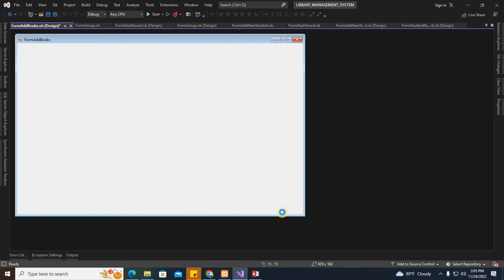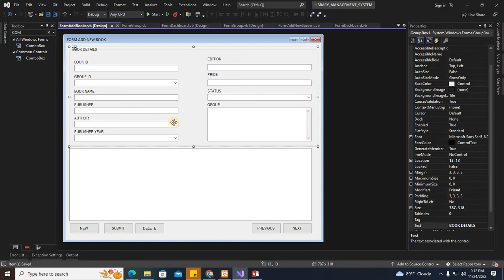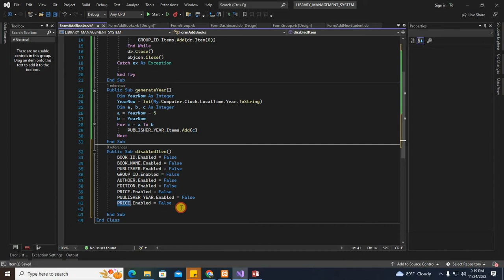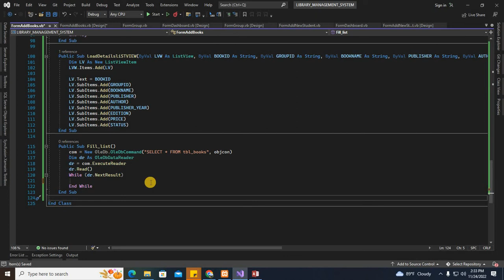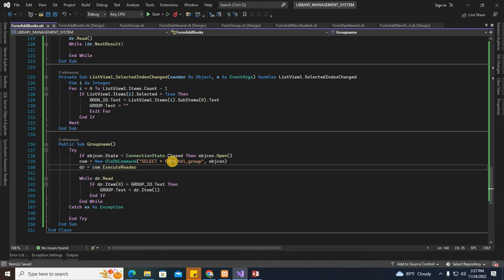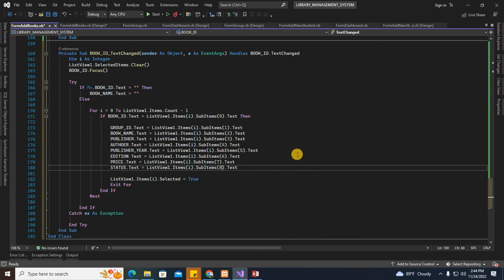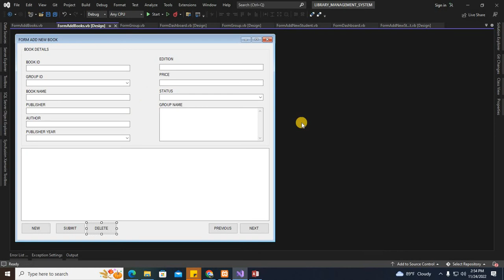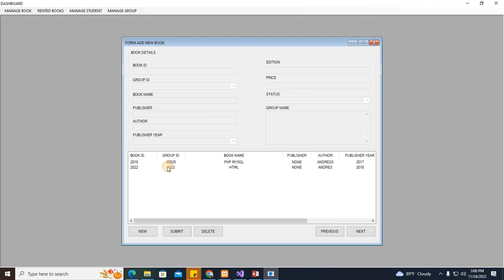PART 5 | Library Management System using VB.NET and MS Access Database Tutorial | Tagalog